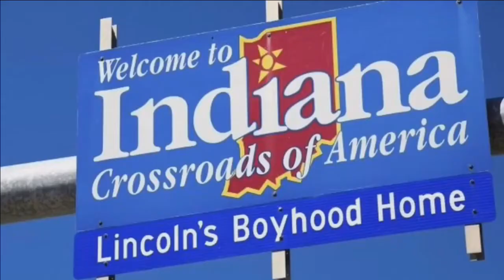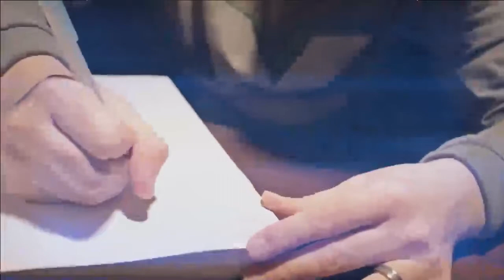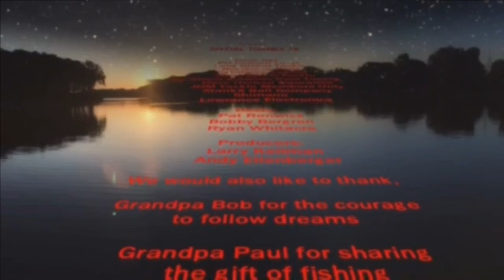Stray Casts December 7, 2016 featuring James Overstreet! Mike McClelland!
This is the December 7, 2016 episode of Stray Casts Outdoor Cartoon Television. Tonight, a Bassin' Roundtable with Bassmaster Photographer James Overstreet! The Bass Buzz with Bassmaster Elite Series Champ Mike Clelland!